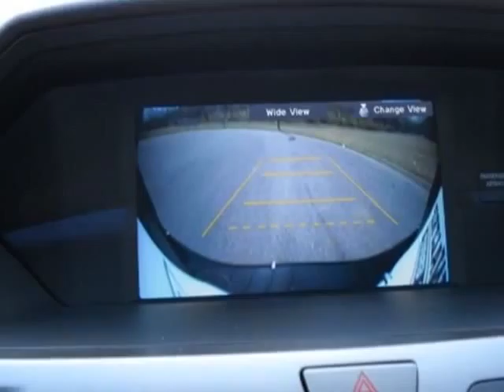2012 Honda Odyssey 5dr Touring Elite Van - Franklin, TN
Darrell Waltrip, Franklin, TN - Honda Odyssey Touring Elite with DVD Rear Entertainment System a